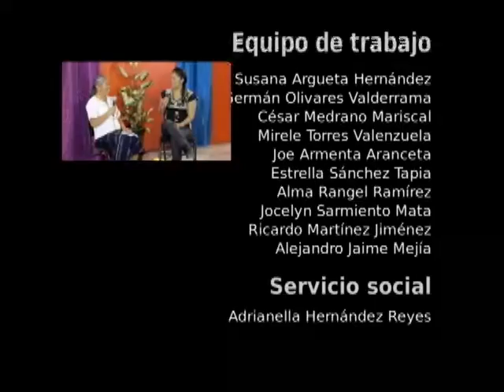20141003-CE1415/Con previa cita/Estres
Con previa cita. Estres. Invitada: Dra. Karina Cabal. Conduce: César Medrano Fecha de emisión: 03 de octubre de 2014. Este y otros programas los puedes ver Producciones con fines educativos para secundarias técnicas en el Distrito Federal, México.